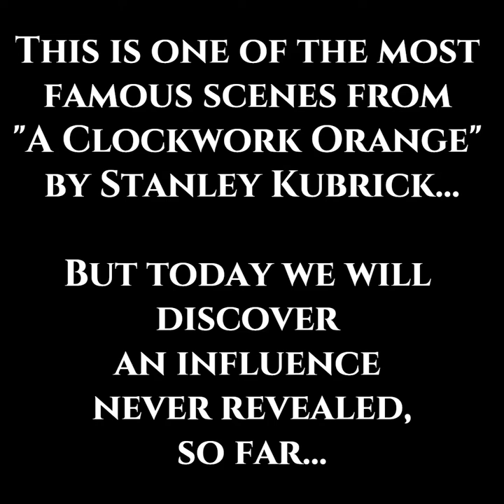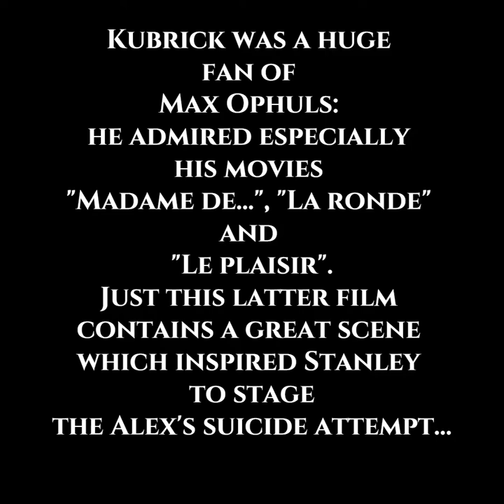Ophuls/Kubrick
Stanley Kubrick was a huge fan of Max Ophuls: this video shows that the American director was inspired by a great scene from "Le Plaisir" (1952) to stage the Alex's suicide attempt in "A Clockwork Orange" (1971).